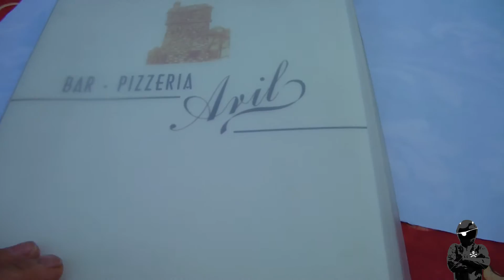Asphaltpiraten - Die größte Pizza der Welt - Gardasee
Die "größte Pizza" (normale) gibts in der Pizzeria Aril am Gardasee. Genauer gesagt in Cassone bei Malcesine (Via Gardesana Sud/SR249, natürlich in Italien). Ein leckeres Erlebnis, zudem man sich mal aufrappeln sollte. Die Bar | Pizzeria hat ihren Namen übrigens von dem kleinsten Fluss der Welt. Dem fiume Aril - der sich auf ganze 175m steckt und früher als Antrieb für das Wasserrad diente. Das Wasserrad gibts nicht mehr, den Flussverlauf unterm Haus schon. Gerne nachessen!